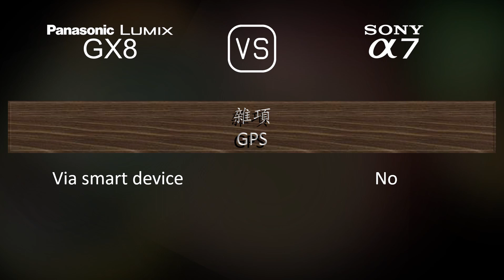Panasonic Lumix GX8 與 Sony A7 的規格比較